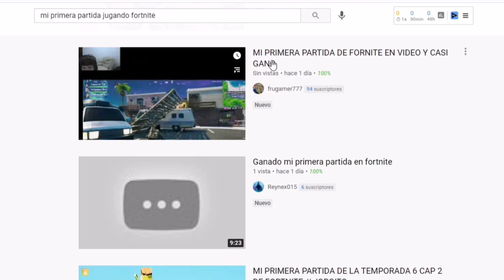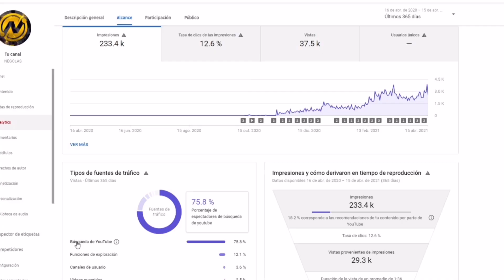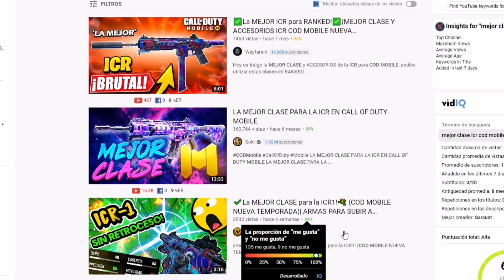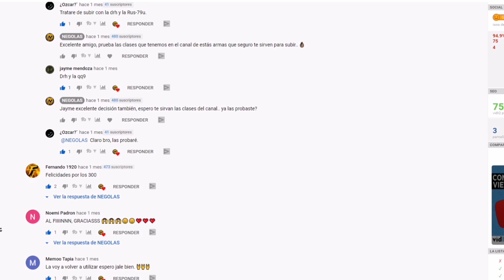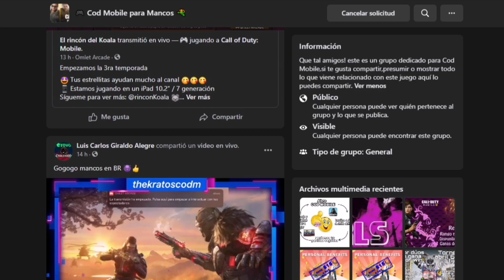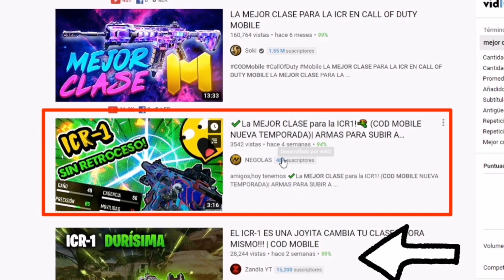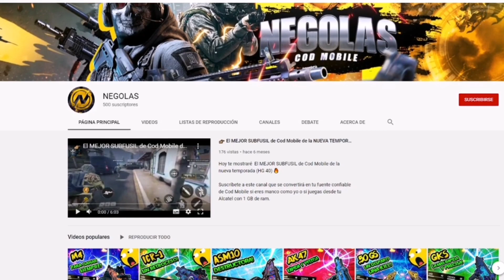🎮Como SER GAMER en YouTube? 🔥 CRECE tu CANAL de GAMEPLAYS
En este video aprenderás como iniciar tu canal de videojuegos en Youtube, asi como las cosas que debes hacer para crecer tu canal de gameplays y todo lo que necesitas para ser GAMER en Youtube en 2021.

Participa en nuestro SORTEO ESPECIAL!
- Comenta en que minuto aparece un la palabra "Fortalece" mal escrita en el video.
En la próxima transmisión haremos el sorteo en vivo entre los que participen y escogeremos 5 canales para invitarlos a una asesoría privada sobre crecimiento en el área de videojuegos.

0:00 Intro
2:18 Segmentar el nicho
3:54 Estructura tu contenido
5:59 Crea tu comunidad